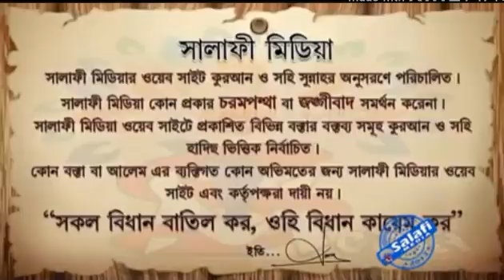আদর্শ পরিবার/শাইখ আব্দুল মতিন মাদানী